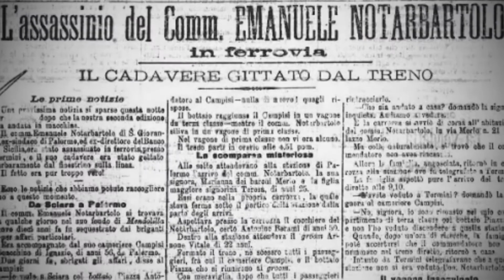"La Mafia" - Trailer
13 / 14 maggio ore 18.45 / TEATRO DELLA PERGOLA Firenze

Prima nazionale

Accademia Nazionale d'Arte Drammatica Silvio d’Amico,
Fondazione Teatro della Toscana

Lorenzo Guadalupi, Athos Leonardi, Iacopo Nestori, Luca Pedron, Sebastiano Spada, Filippo Lai, Diego Giangrasso, Adriano Exacoustos, Paride Cicirello, Francesco Grossi

LA MAFIA
Dramma in cinque atti

di Luigi Sturzo
riduzione e adattamento Piero Maccarinelli

scene Gianluca Amodio
costumi Laura Giannisi
musiche Antonio Di Pofi
luci Javier Delle Monache
uno spettacolo di Piero Maccarinelli

aiuto regia Danilo Capezzani
foto Tommaso Le Pera

Il 29 maggio ore 21.15 lo spettacolo è su Rai Cinque, regia televisiva di Marco Odetto.

Un intreccio tra mafia e politica che ha anticipato la realtà attuale di oltre un secolo.

Febbraio 1900. A Caltagirone, al Teatro Silvio Pellico, si rappresenta La Mafia, di Luigi Sturzo, dramma in cinque atti su un fenomeno criminale fiorente, che parla di Bene e di Male, ma che è anche storia vera. Una testimonianza dei legami già allora esistenti tra mafia e politica; legami ripetuti, complessi e forti al punto di condizionare le aule di giustizia. Al centro della messa in scena l’omicidio avvenuto nel 1893 del cavalier Emanuele Notarbartolo, direttore del Banco di Sicilia, ex sindaco di Palermo e deputato del Regno. Un delitto eccellente per cui la pubblica accusa aveva individuato come mandante l’on. Raffaele Palizzolo, una circostanza che causò enormi difficoltà e lungaggini allo svolgimento dei processi a carico di ideatori ed esecutori dell’omicidio. Una situazione intricata e melmosa da cui non a caso scaturirono sentenze contraddittorie: Palizzolo condannato in primo grado, venne assolto in appello dodici anni dopo, nel 1905. Intenzione di Luigi Sturzo, già consigliere comunale di Caltagirone e fautore dell’intervento diretto dei cattolici in politica mediante un partito laico e autonomo dalla Chiesa e dal controllo dei consolidati ed elitari schieramenti della sinistra e destra storica presenti nel Parlamento del Regno, era quella di denunciare un grave fenomeno criminale, ma anche di fare formazione civile.

Sturzo aveva l’obiettivo di indirizzare le masse, in gran parte composte da persone che non sapevano leggere, con un messaggio semplice, basato su fatti reali. Allo scopo di rendere per loro possibile una scelta consapevole, di responsabilità. Oggi la potremmo definire “una scelta di campo per il bene comune e la giustizia sociale”. La battaglia di don Sturzo contro la mafia e la partitocrazia connessa alla corruzione, al clientelismo e all’abuso del denaro e del potere pubblico, fu avversata nel modo più classico attraverso un metodo sempre in voga: la congiura del silenzio, andata avanti anche nel dopoguerra e fino a oggi, sebbene una parte politica sia stata tragicamente decimata anche dal cancro della immoralità, della corruzione e dell’infiltrazione mafiosa. Non è un caso che, salvo pochi studiosi, il contributo antimafia di don Sturzo comune alla sua lotta contro quelle che chiamava “le male bestie” che divorano la democrazia italiana, (la partitocrazia, lo statalismo e l’abuso del denaro pubblico), non sia mai stata analizzata compiutamente e, tantomeno, valutata nel considerare le cause del ritardo dello sviluppo del Mezzogiorno d’Italia. Né è stata mai presa almeno ad esempio di impegno civile.

Piero Maccarinelli – Gaspare Sturzo